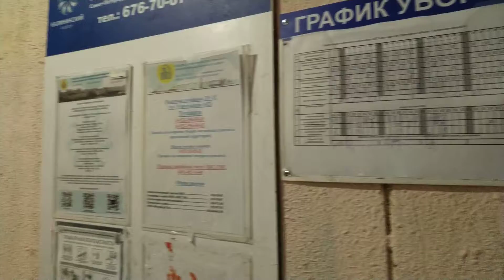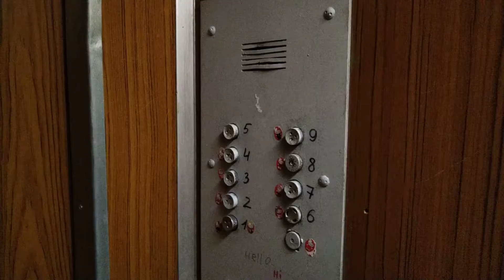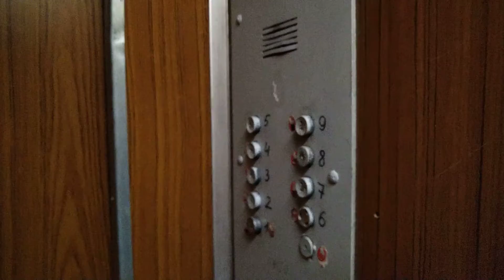Лифт МЛЗ 1988 г.в., V=0,71 м/с, г/п 320 кг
Город Санкт-Петербург, Проспект Луначарского, дом 84к1, подъезд 6.